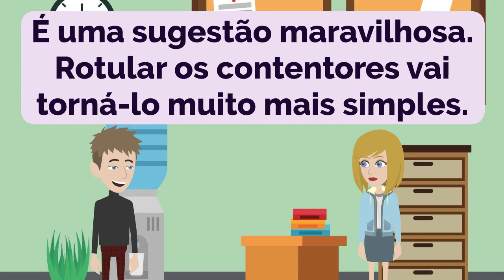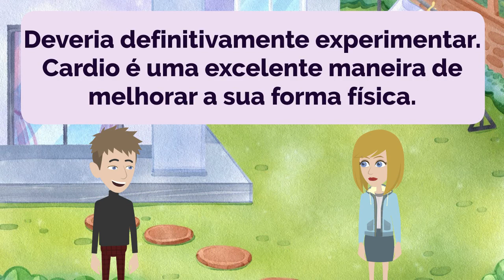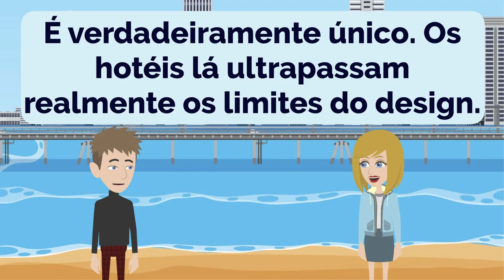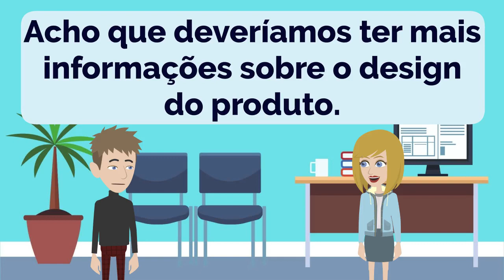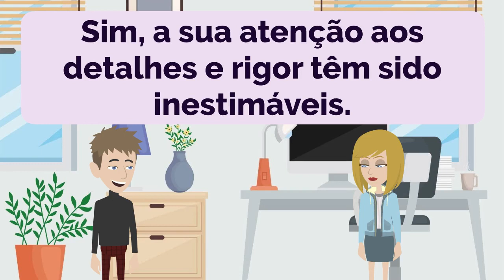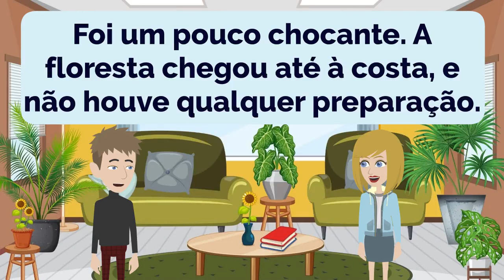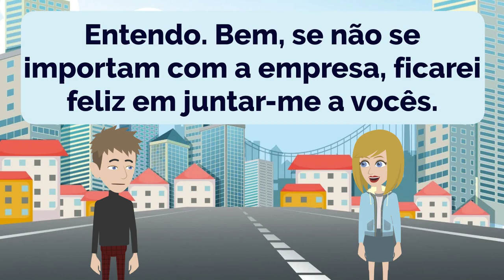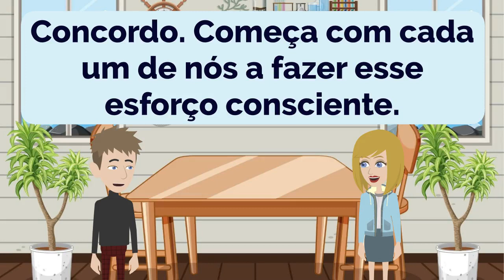Portuguese Practice Ep 273 | Improve Portuguese | Learn Portuguese | Português | Aprenda Português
00:00:00 Lesson 1: Organizing the Pantry
00:01:23 Lesson 2: Enjoying the Stay
00:02:40 Lesson 3: Confidentiality Matters
00:03:54 Lesson 4: The Mansion
00:05:35 Lesson 5: Affordable Furniture
00:07:03 Lesson 6: Shipping and Contracts
00:08:30 Lesson 7: Fitness and Healthy Habits
00:09:54 Lesson 8: Body Image and Self-Acceptance
00:11:24 Lesson 9: Clumsiness and Humor
00:12:49 Lesson 10: Sports and Achievements
00:14:17 Lesson 11: Shopping Online for Office Supplies
00:16:09 Lesson 12: Breakfast on the Go
00:17:45 Lesson 13: Las Vegas Architecture
00:19:34 Lesson 14: The Transcontinental Railroad
00:21:32 Lesson 15: Dining Preferences
00:23:26 Lesson 16: Celebrating Small Victories
00:25:18 Lesson 17: Caving and Local Cuisine
00:26:56 Lesson 18: Product Design Input
00:28:32 Lesson 19: Adjusting Deadlines
00:30:10 Lesson 20: Cozy Scarves
00:31:42 Lesson 21: Exploring the Deserts and Prairies
00:33:38 Lesson 22: Embracing Change
00:35:01 Lesson 23: Exploring the Art of Painting
00:36:34 Lesson 24: Collaborating on a Project
00:37:55 Lesson 25: Planning a Getaway
00:39:36 Lesson 26: Discussing Terms and Conditions
00:41:15 Lesson 27: Discussing Suitable Pants
00:42:32 Lesson 28: Discussing Efficiency Strategies
00:44:17 Lesson 29: Discussing Unexpected Relocation
00:45:49 Lesson 30: Discussing Exercise Routines
00:47:41 Lesson 31: The Art of Imagination
00:49:36 Lesson 32: Intentions and Launch
00:51:22 Lesson 33: The Role of Government
00:53:05 Lesson 34: Culinary Explorations
00:54:52 Lesson 35: A City Center Adventure
00:56:33 Lesson 36: Courier and Ives Winter Scenes
00:58:00 Lesson 37: Fitness Routine
00:59:27 Lesson 38: Leftovers and Popcorn
01:00:51 Lesson 39: Personalized Charms
01:02:13 Lesson 40: Civility and Community

- Improve Portuguese
- Practice Portuguese
- Learn Portuguese

- Mejorar portugués
- Practica portugués
- Aprende portugués